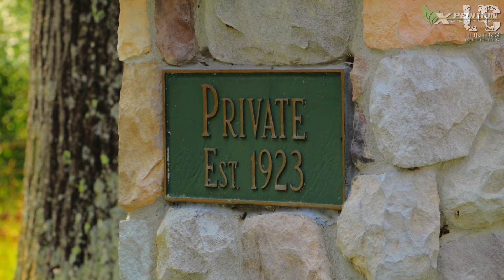Beaver Lake Lodge & Hunt Club 3,000-Acres on Beaver Lake in Lachine, MI Borders the Turtle Lake Club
Hunting Property
Beaver Lake Lodge property consists of 3,000-Acres of Pristine Hunting and Recreation Land with a little over 1-Mile of Lake Frontage on the southern end of Beaver Lake.  This Property has been in the same Family for over 100-Years.  The Lodge itself was built in 1920.  The Lodge and 2-Story Garage/Barn have been Well Maintained over the Years.  The Lodge has Updated Electrical & Plumbing and a new Roof.  The Garage had the Upper Floor area over the lower level Rebuilt recently and a New Roof.  The Lodge is located on the South Shore of Beaver Lake and it’s just a very short walk to the water where there’s a nice boat dock with Sandy Lake Frontage great for Swimming and Fishing.  This portion of the Property has over 500-Feet of lake frontage.

The Beaver Lake lodge property is in the heart of Northeast Michigan located in the South West part of Alpena County, in Ossineke Township.  Neighboring Counties are Alcona, Oscoda, Presque Isle, and Montmorency.  Many Large tracts of land remain in this area. The Entire West side of this property borders the famed Turtle Lake Club which is encompasses approximately 26,000-Acres and has been Extensively managed for white tailed deer hunting, bear hunting, etc for many years. Beaver lake Club Shares about a 4-Mile stretch of land with the Turtle Lake Club.  Other well-known Hunting Properties include the Edgewood Hunt Club on the northern border, and nearby Doctors Club, the Old Stove Lodge, and the BIB Club.

Outstanding Whitetail Deer Hunting on this diverse property with great Bear Hunting, Turkey, Grouse, Woodcock, and Waterfowl.  Beaver Creek has Trout and runs through the property from Beaver Lake.  Beaver Lake lodge is one of the largest continuous properties in Northern Lower Michigan.  All mineral rights are included for the 3,000 acres.  Also included are Mineral Rights for an additional 1,000 acres, as this was originally a 4,000-Acre Property.  Oil and gas revenues from the royalties Offer great income for the owners and will be a Great Source of Income to the New Owners.

This property has been managed for Whitetail Deer Hunting and Bear Hunting specifically for many years, with around 50-Food Plots, more than 20-Deer Deer Blind/Stands, a well-groomed Road system throughout the property Allows a standard pick Up Truck to drive nearly the whole Property,  a variety of terrain, With Timber, Trout Stream, Lowland, High Ridges, and Open fields, makes spectacular diverse cover for all types of wildlife.  Most years only about 25-Deer Hunters at the most have been privileged to hunt this Property, so it defiantly has never been over hunted.

Beaver Lake is Spring Fed, Very Clear, and one of the deepest lakes in the state with a maximum depth of 77-Feet. Boasting a Nice Variety of Fish Species including Walleye, Smallmouth Bass, Largemouth Bass, Perch, Bluegill, and some Northern Pike.  Beaver Lake is also an All Sports Lake so you can enjoy Jet Skis, Water Skiing, Tubing, or Relax on a Pontoon Boat, Canoe or Kayaks.